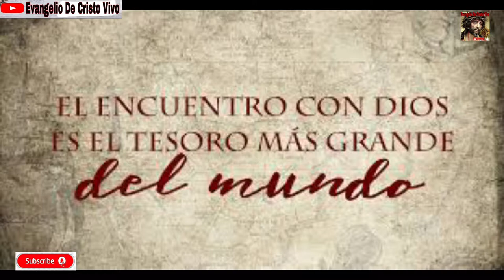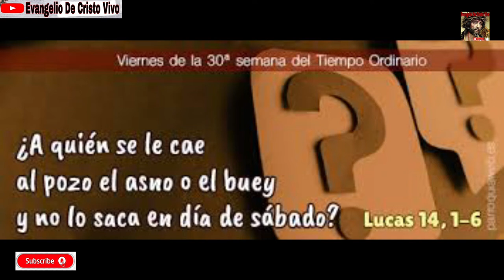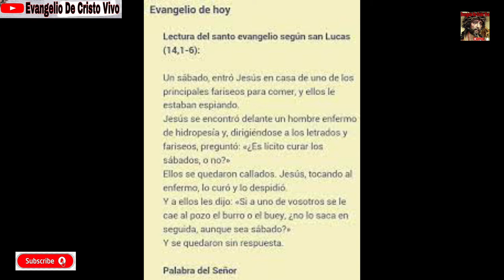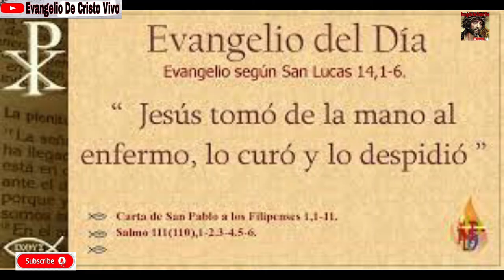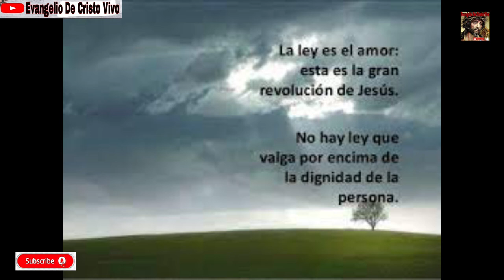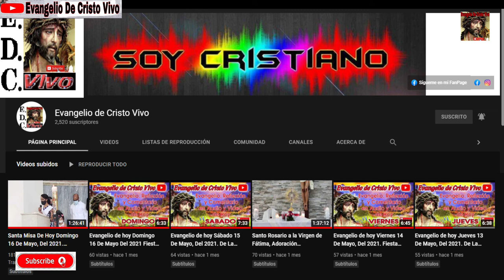Evangelio De hoy Viernes 29 De Octubre, Del 2021. De La 30ª Semana Del T.O. Rev.